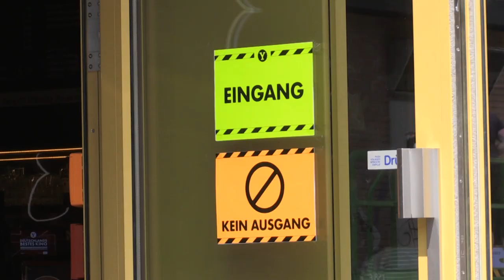Bundestag beschließt weitreichendes Werbeverbot für Tabak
Tabakkonzerne dürfen künftig nur noch in eng begrenzten Ausnahmefällen für ihre Produkte werben. Der Bundestag hat ein entsprechendes Gesetz angenommen.